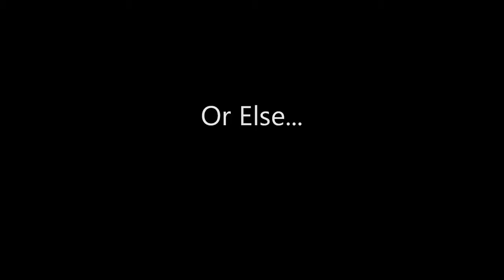Always Brush Your Teeth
another thing I did on the side for fun